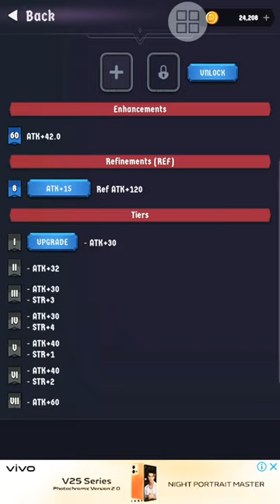Upgrading my Razor Dagger into Twisted Dagger | The Walking Hero